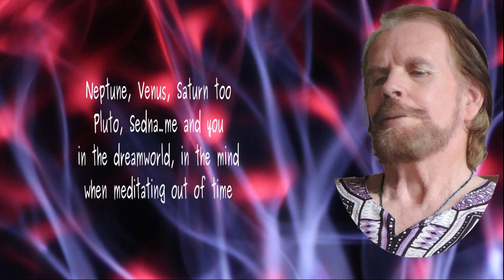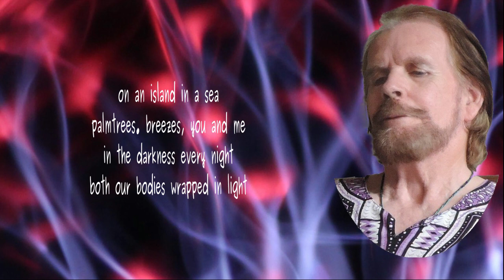Into the Darkness